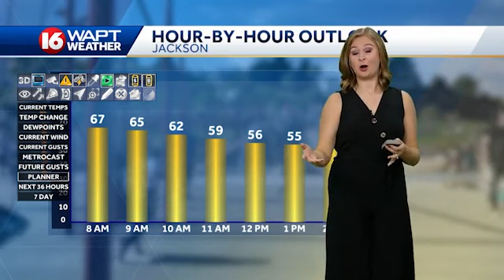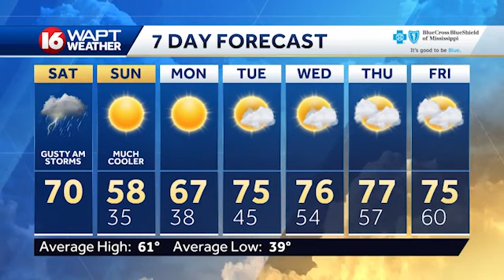Saturday Morning Weather